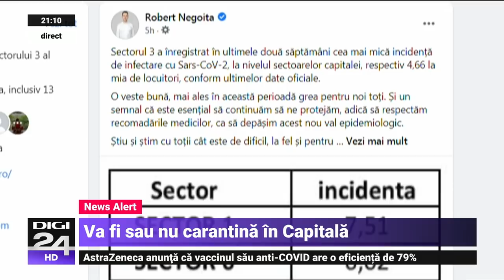Pândaru, despre petrecerile din cluburi: Este vorba despre o poliție care trebuie să își facă treaba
Valul trei ne-a prins cu puține persoane vaccinate și ar putea dura mai puțin doar dacă se imunizează foarte mulți oameni, spune medicul infecționist Adrian Marinescu. Am putea vedea o scădere a presiunii din sistemul medical abia în două luni, potrivit medicului. Despre acest subiect am vorbit și cu jurnaliștii Claudiu Pândaru și Andreea Georgescu.